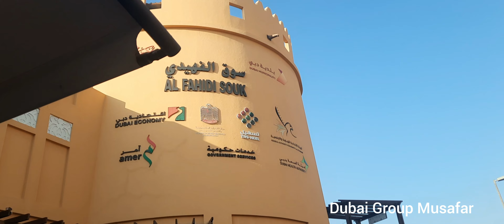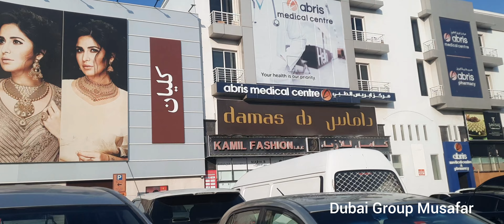Dubai Androni, Fahidi Metro, Meena Bazar, Ghubaiba Bus Station,Jobs, CV UAE 2022 Dubai Group Musafar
Hello friends!

DUBAI GROUP MUSAFAR
JOBS UAE, DUBAI latest New, Technologies, Jobs, Tourism, Love, peace
DUBAI GROUP MUSAFAR

دبئی، فہدی میٹرو، مینا بازار، بس اسٹیشن، نوکری کی تلاش آج ایسی ویڈیو میں دیکھنگے، پوری ویڈیو دیکھنا 2022

Dubai Meena Bazar, Fahidi Metro SHARAF DG Metro, Ghubaiba Bus station, Tourist area, Bur Dubai IT Market, Jobs.
Description:
Bur dubai area is most famous area near to sharaf dg metron station, then close to Meena Bazar and Meena Bazar is near to seaside which is a tourist area and everything is on very low price, go with your family and search the world
Dubai Group Musafar
dubai group musafar
DUBAI GROUP MUSAFAR.